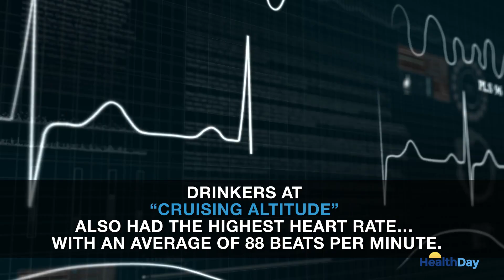Too Much Alcohol and Cabin Pressure Could Be a Bad Combo for Airline Passengers, New Study Finds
Researchers say alcohol and cabin pressure at cruising altitude may be bad for the heart, causing a signficant drop in blood oxygen and a jump in heart rate.

You may want to pass on those cocktails the next time you fly, especially if you’re on a long-haul flight.

A new study finds the combination of alcohol and cabin pressure could be bad for your heart.

The study included 48 people between the ages of 18 and 40. Half were assigned to sleep in a lab under normal, sea level conditions. The others were asked to sleep in a special chamber that mimicked cabin pressure at cruising altitude.

Some of the participants in each group were also given pure vodka before heading to bed… the equivalent of about 2 glasses of beer or wine.

The researchers say drinkers in the altitude chamber experienced a concerning drop in blood oxygen… to an average level of about 85%. That’s significantly lower than the non-drinkers in the chamber, as well as all of those in the sleep lab.

Drinkers at “cruising altitude” also had the highest heart rate… with an average of 88 beats per minute.

The negative effects lasted more than 3 hours and were strongest among older participants and those with pre-existing medical conditions.

The authors say these findings suggest it may be time to consider restricting on-board access to alcohol on long-haul flights.